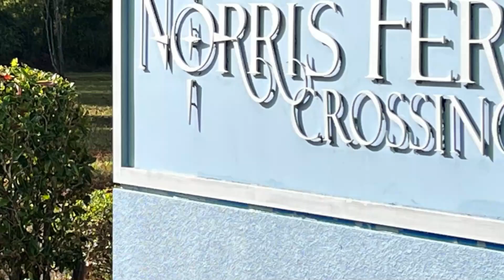Homes in Norris Ferry Crossing | Moving to Shreveport | Living in Shreveport Bossier City | BAFB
Are you thinking about moving to Shreveport? Let's explore homes in Norris Ferry Crossing today! Norris Ferry Crossing Subdivision in Shreveport is a great place to live for families and
professionals alike. Homes in Norris Ferry Crossing Subdivision offer top-rated public schools, plenty of job opportunities, and a wide variety of recreational activities and amenities. If you're looking for a safe, comfortable place to call home, Norris Ferry Crossing Subdivision in Shreveport Louisiana is definitely worth considering.
If you're looking for a luxurious, spacious home in a safe and family-friendly community, homes in Norris Ferry Crossing Subdivision in Shreveport Louisiana are the perfect place for you. The median home price in Norris Ferry Crossing Subdivision is about $300,000, but there are plenty of homes available at all price points. Whether you're looking for a sprawling estate or a cozy starter home, you're sure to find something that suits your needs in homes in Norris Ferry Crossing Subdivision in Shreveport Louisiana.
Shreveport Louisiana is also home to a variety of businesses and job opportunities. The city's proximity to the Texas line makes it an ideal location for commuters.
In addition to being a great place to live and work Shreveport Louisiana is also home to a variety of recreational activities and amenities. Shreveport Louisiana offers plenty of shopping and dining options, as well as parks, trails, and golf courses.
If you're looking for a safe, family-friendly community with excellent schools and plenty of job opportunities, homes in Norris Ferry Crossing Subdivision in Shreveport Louisiana are the perfect place for you. With its beautiful homes and convenient location, Norris Ferry Crossing Subdivision in Shreveport Louisiana has everything you need to make it your home.
We specialize in homes for sale in Shreveport Bossier and the surrounding suburbs.
00:00 Introduction to Living in Shreveport Bossier City channel - Living in Shreveport Bossier City
00:19 Intro to Homes in Norris Ferry Crossing - Living in Shreveport Bossier City
00:31 Homes in Norris Ferry Crossing begins - Living in Shreveport Bossier City
08:19 Homes in Norris Ferry Crossing closing remarks - Living in Shreveport Bossier City
If you want to know everything about living in Shreveport Louisiana, then subscribe▶ and tap the bell🛎 for notifications so you can be the first to know about the current market in Shreveport Bossier City. 😁
We get calls and emails every day from people just like you, looking for help on making their move to Shreveport Bossier City and we absolutely love it.😍 Whether you are moving in 9 days or 90 days, give us a call☎, shoot us a text📝, or send us an email📨 so we can help you make a smooth move to Shreveport Bossier City.🤠
Robert Batchelor, Real Estate Broker#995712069
Licensed by Louisiana Real Estate Commission
Living in Shreveport Bossier City
100 Courtney Lane
Bossier City, LA 71111
Preferred Lender: J&L Processing
*Be sure to let Jason know you’re working with Robert Batchelor.
If you would like to know more about our brokerage, Living in Shreveport Bossier City, then give us a call, send us a text or shoot us an email. We'd love to meet you!
Brokered by Living in Shreveport Bossier City